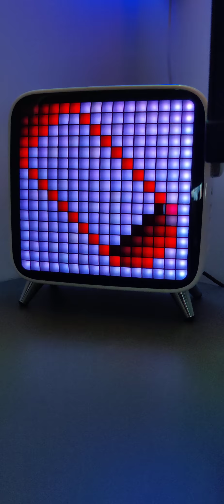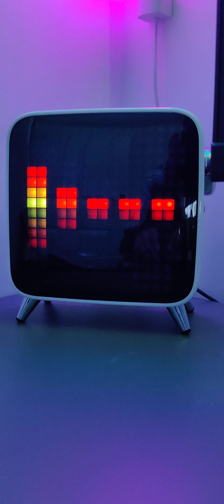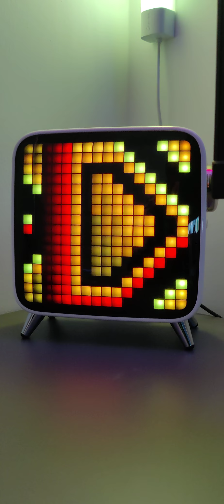My Divoom Tivoo Max